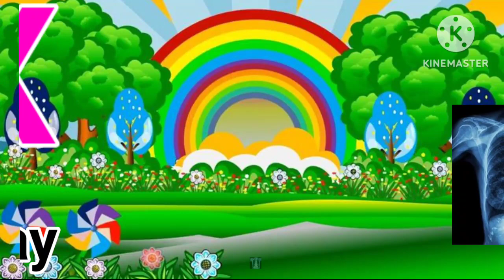A for apple b for Ball,abcd, ABC alphabet , phonics Song , hindi Varnmala अ से अनार अआइई,क से कबूतर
Content Cover- ABCD phonic song
abc song
 abcd
 alphabet songs
 A for Apple B for ball
Atoz alphabet
English varnamala
 Hindi varnmala
alphabets
alphabet song
Phonics
songs
learn
ABCD songs
ABCD song for children
children songs
animation songs

Here in this video you will learn Alphabets with Pictures through Hindi and English Language. Here you can learn English Vocabulary with Pictures in Hindi and English. This English Vocabulary with pictures helps you to improve your English. Here you will get different types of Learning Videos. This is an animated video which will really entertain you. In this video I have took A for Apple B for Ball,